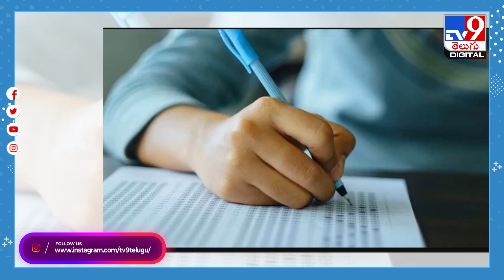టెన్త్‌ పాస్‌ అయితే చాలు.. ఇన్‌కమ్‌ ట్యాక్స్‌ డిపార్ట్‌మెంట్‌లో ఉద్యోగులు ! - TV9